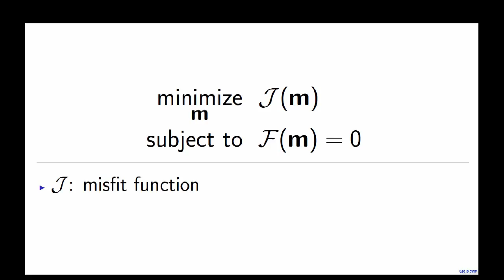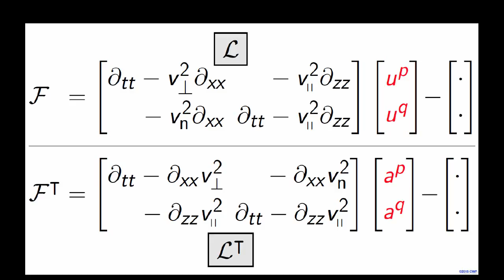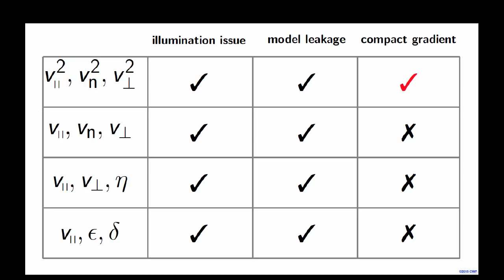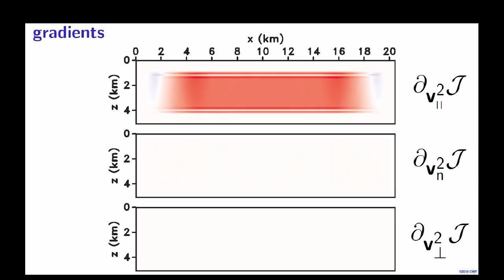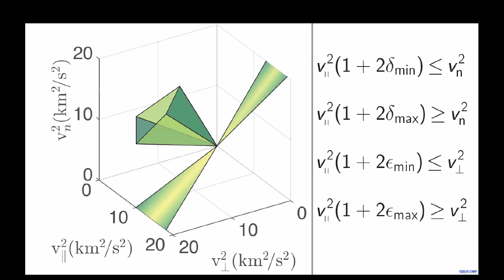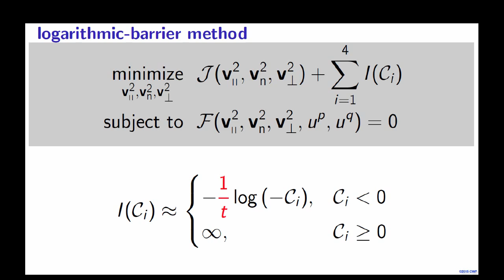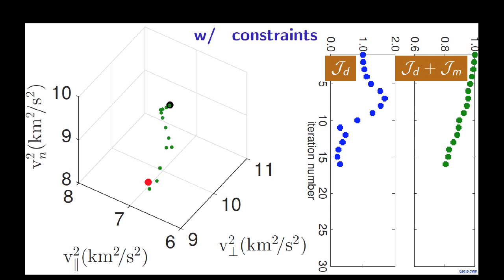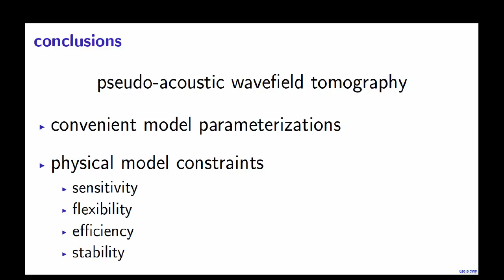Anisotropic wavefield tomography with model constraints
Presentation by Hui Wang, graduate student and PhD candidate in the Center for Wave Phenomena at the Colorado School of Mines, at the 2015 Project Review Meeting of the Consortium Project on Seismic Inverse Methods for Complex Structures, May 11-13, 2015.